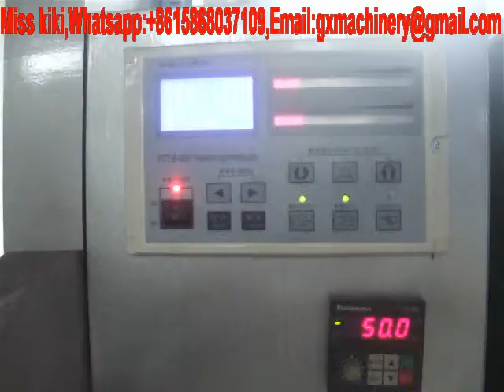YTB 61000 high speed 6 colours PE BOPP film flexo printing machine